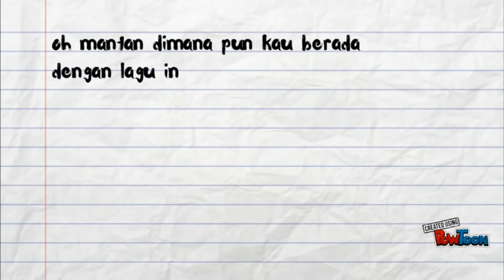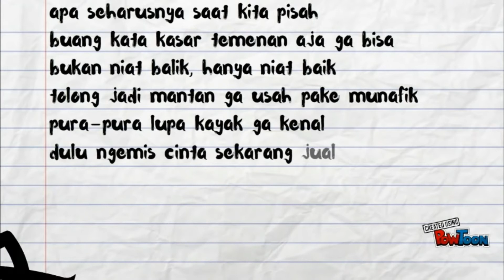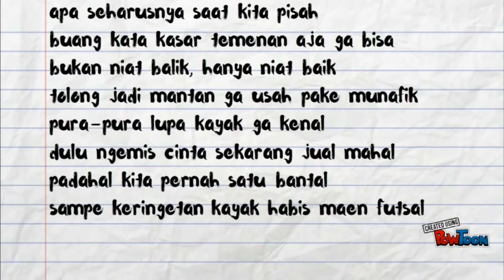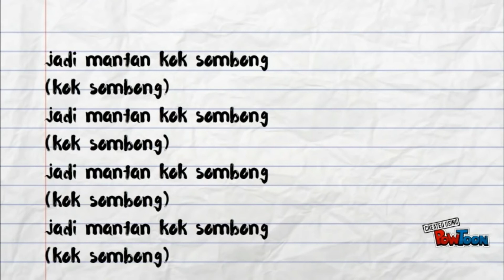ECKO SHOW ft LIL ZI - MANTAN SOMBONG ( Official Lyric Video )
Janganlah Sombong Sombong Gitu...
Jadi Teman Baik Lagi Bagus.